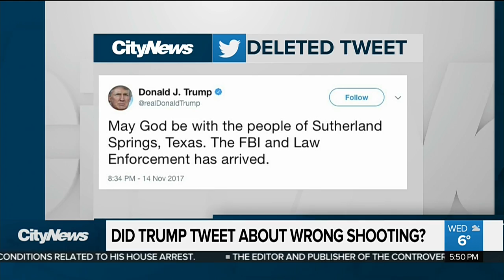Body of California shooter's wife discovered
The body of the wife of a California shooting suspect was discovered concealed under the floor of a residence Wednesday. Officials now believe Kevin Neal killed his wife before fatally shooting four others.